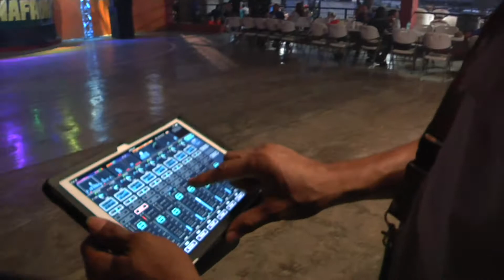Gran Actividad Típica Familiar Organizada por el Batallón Occidental